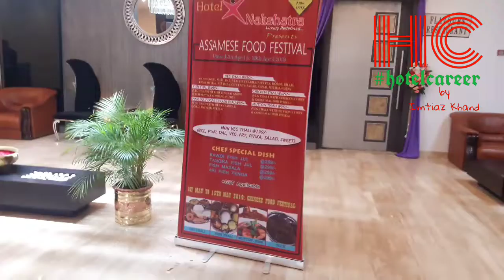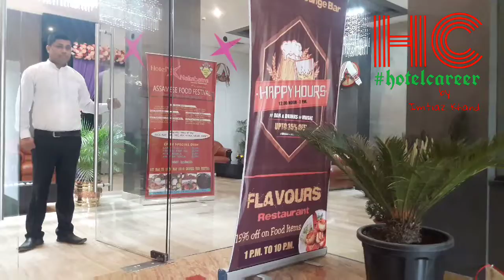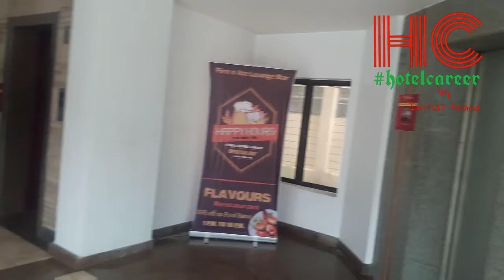RESTAURANT SETUP !! FOOD FEST @ HOTEL NAKSHATRA